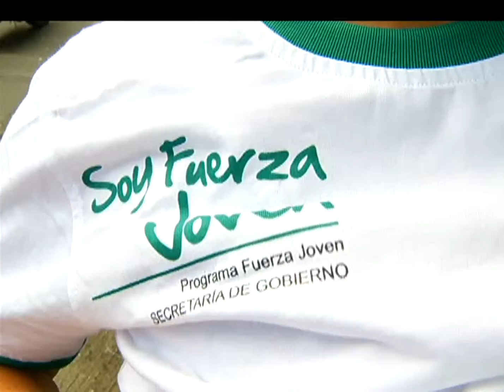Secretaría de la Juventud buscará a quienes hicieron parte del programa Fuerza Joven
La Alcaldía de Medellín anunció que reforzará el trabajo social, educativo, cultural y laboral con los jóvenes de la ciudad, entre ellos quienes hicieron parte de Fuerza Joven.